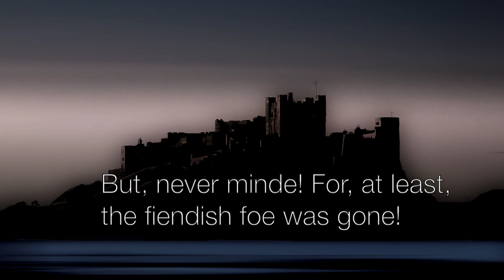Tamsin Jones: Sortie (Action-packed orchestral musick realised with Artinfuser)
This is an orchestration of my organ composition "Sortie", and I made the soundfile using artinfuser.com.

For the video, I thought I might try something a little different.  It's intended humorously as I can't write proper stories for toffee!

The images are all creative commons, and they include:

"God Speed!" by Edmund Leighton (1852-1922)
"Bamburgh Castle" by Michael Hanselmann
"Bamburgh Castle at Night" by Michael Walsh
"Two Knights fighting in a landscape" by Eugene Delacroix (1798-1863)
"St Peter's, Wearmouth" by John the Mackem